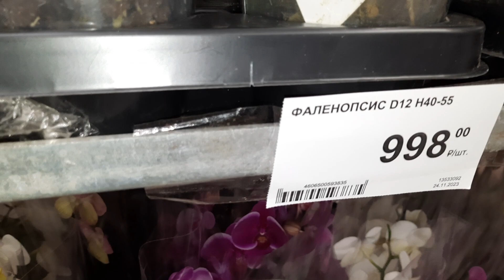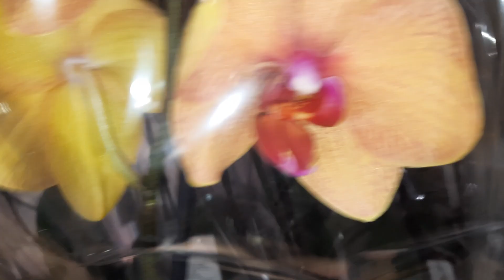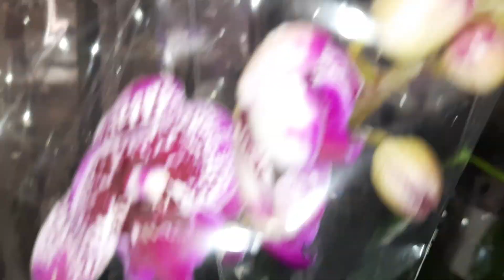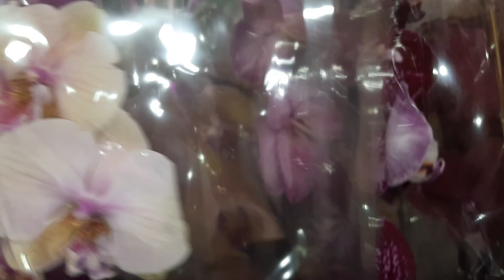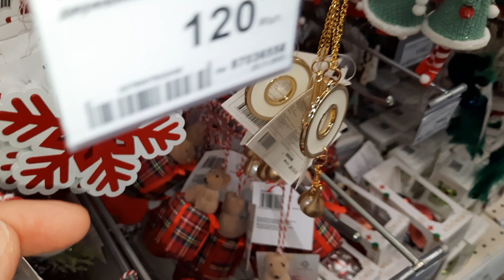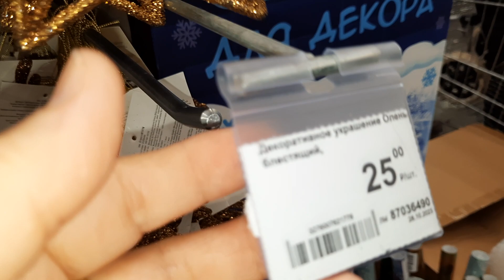НОВЫЕ ОРХИДЕИ В ЛЕРУА АДЫГЕИ//15.12.23//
КРАСНОДАР.НОВАЯ АДЫГЕЯ ОБЗОР ОРХИДЕЙ